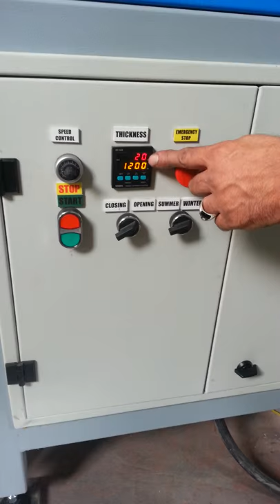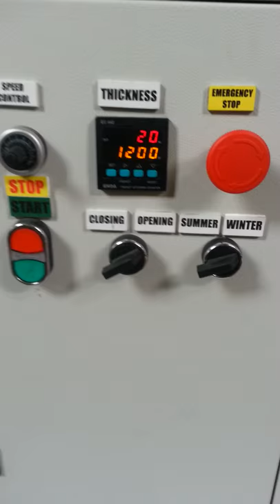Panamachine Zincir Bağlantısı / Panamachine Chain Connecting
Panamachine Zincir Bağlantısı
Panamachine Chain Connecting
Panamachine connecter à la chaîne
Panamachine подключения к цепи
Panamachine اتصال سلسلة
Panamachine an die Kette zu verbinden